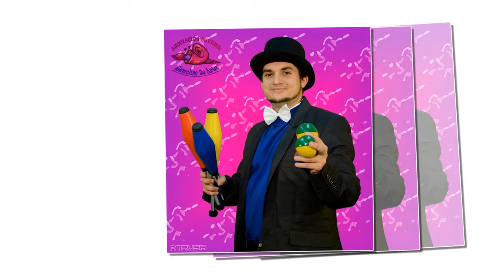MUESTRA BOOKS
Muestra de fotografía de books para profesionales (artistas, músicos, modelos, ...) productos (catálogos, venta internet, decoración, etc), animales y mascotas o cualquier persona interesada.
Se realizan en Salamanca en exterior/interior y resto de España, sólo en exteriores.

producción y realización: atrusa producciones